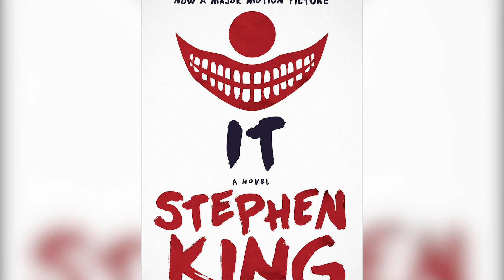What The Critics Are Saying About It: Chapter Two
Fans of Stephen King’s book It knew that adapting the second half would be harder than the first, as the horror gets more cosmic and vague. The critics who got to see an early screening of It: Chapter Two seem to agree that the film has high points and low points, with Bill Hader being praised across the board for his performance as the grown-up Richie Tozer.

Obviously, it’s still pretty early, as there will be plenty more reviews to come, but it sounds like fans of the book won’t be disappointed. Let’s take a look at what the critics are saying about It: Chapter Two.